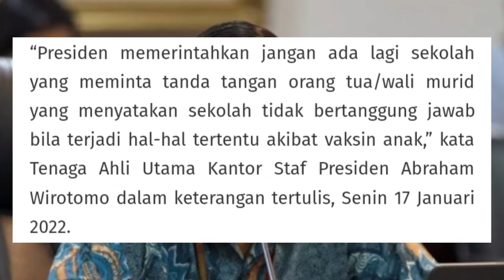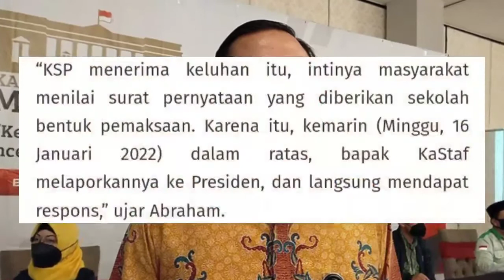Presiden Larang Wali Murid Tandatangani Surat Resiko Vaksinasi Anak - Sekilas Info